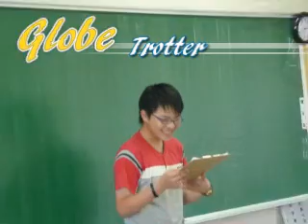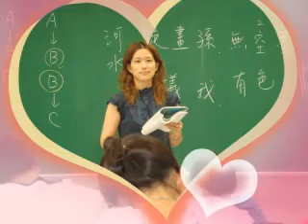970924婉玲老師班學生照片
第一次製作學生照片